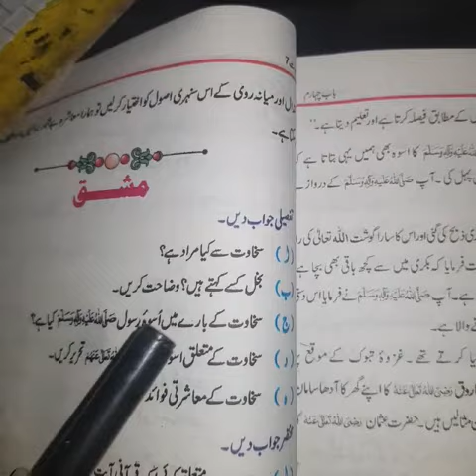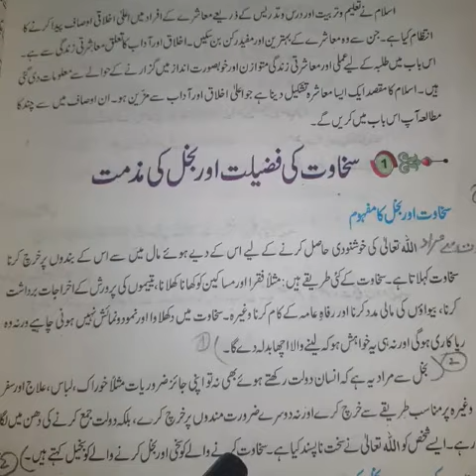Class 7th Isl Ch#4 Lesson # 1 LQ#1 3